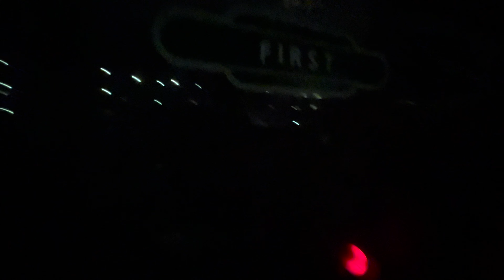Watercress Line stream Illuminations (family Vlog)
This was shot all on an iPhone

Thank you for watching don't forget to like, comment and sub for more content and if you would like i have a Donations page to help fund more videos and livestreams anything will help